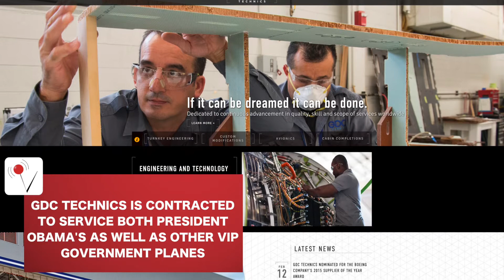Saudi Ties to Air Force One Revealed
A startling report finds that a Saudi owned company services Air Force One. Veuer has the details.